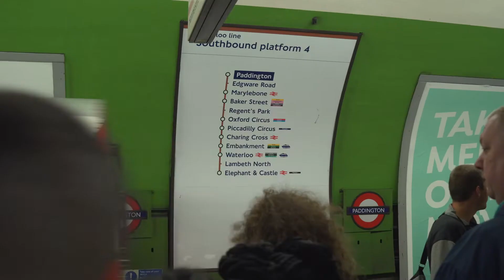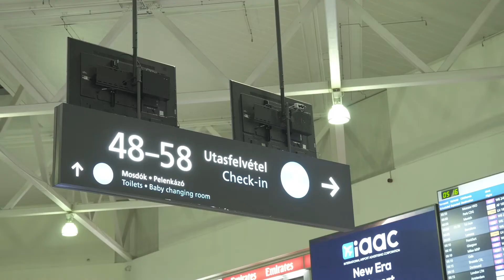árverések bárhol // londoni aukció 2019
Noha Londont az elejétől fogva szerettük volna és ki is mondtuk, hogy lesz egyszer ott árverésünk, mégis voltak pillanatok, amikor szinte hihetetlennek tűnt.
Egyértelművé vált, bárhogy is sikerül majd az árverés, ez az időszak kiemelkedően fontos szakasza az életünknek.
Amikor már csak karnyújtásnyira volt az álom, úgy éreztük, meg kell örökítenünk ezekből a pillanatokból néhányat.

Készítette: a Müllner & Kálmán Content Lab

Bartha Máté
Kálmán Emese
Kovács András
Kőrösi Máté
Müllner Dóra

Külön köszönet:
Erdélyi Zsolt
Flott Invest Real Estate Agency

Felhasznált fotók:
A filmben látható műalkotások, illetve a róluk készülő fényképek a Dobossy Aukciósház engedélyével szerepelnek.